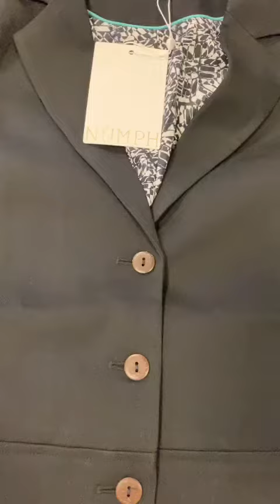Numph hurtownia outlet moda